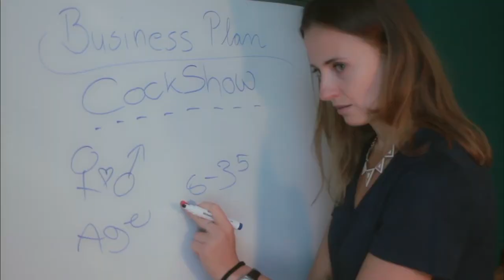Susi & Jay - the Quicky of the Day - New York fail Susi - Episode 6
Michigan = New York = ?
All that matters is: it's somewhere in America.